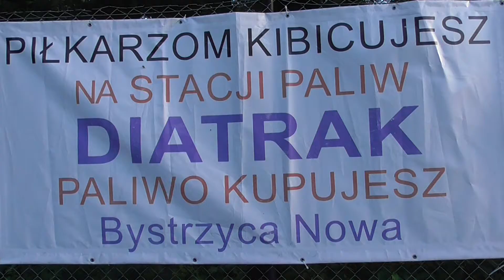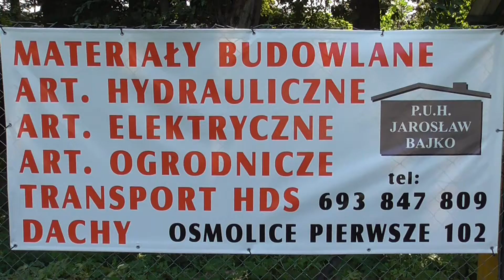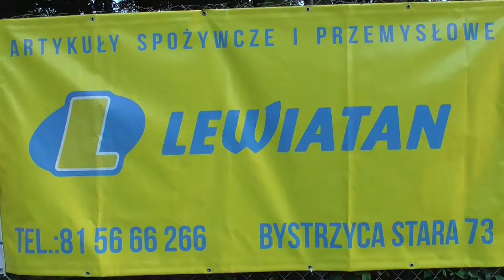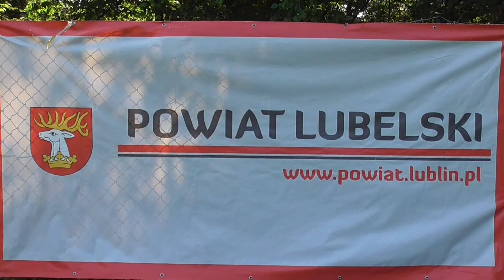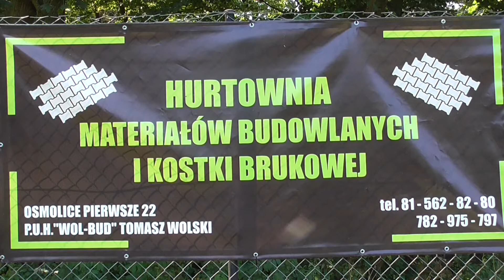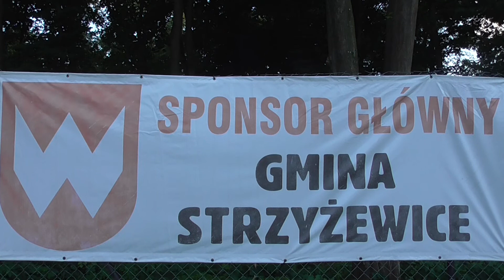(20/21)POM Piotrowice-Huragan M. 0-2(0-0).2 POŁOWA.23.08.2020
skrót 2 połowy meczu 5 kolejki lubelskiej 4 ligi, grupy 1 ...0-1 P.Pakuła(66), 0-2 P.Pakuła(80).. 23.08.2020. Według opinii Związku ten film to słaba jakość. Oj ,co niektórym odbija na stare lata. Nie mają pojęcia ,a za pouczanie się zabierają. Proponuję aby od kolejnego sezonu sami sobie nagrywali mecze do celów szkoleniowych i zostawili kluby w spokoju. A jak nie to zapłaćcie nagrywającym za film i wtedy możecie wymagać. Najgorsze jest to ,że jakiś tam obserwator nie mający pojęcia o technice opisuje , że film słabej jakości ,a Ci zza biurka przyklepują te głupoty nie sprawdzając faktów. Żenada tych ludzi nie budzi wątpliwości. Kluby nie dajcie się robić dalej w balona. To oni z Was żyją...i to my powinniśmy wymagać czegoś od nich , a nie odwrotnie.